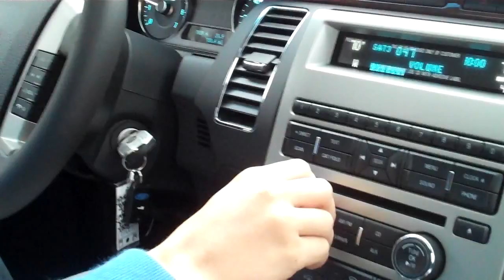Sam Drives the 2012 Ford Flex at the Ashland Drive One 4UR School Event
Sam test drove at the Drive One 4UR School Event at Ashland High School. Ashland was a great success thanks to you and many others like you!